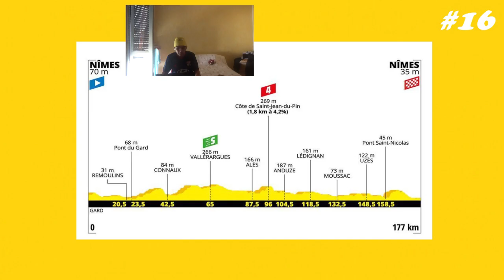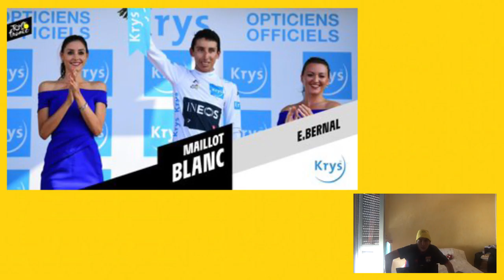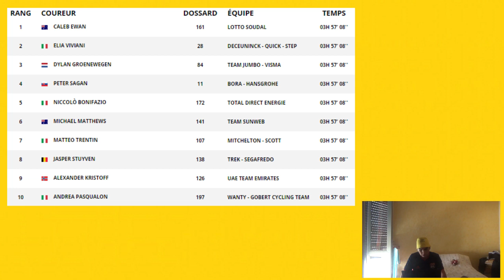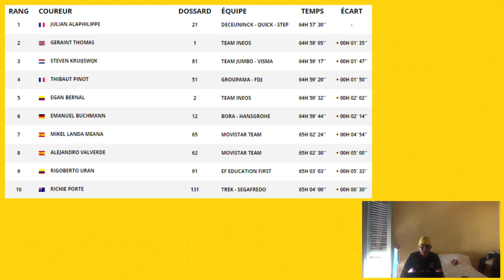#16 Le Tour de France 2019: Le Débrief